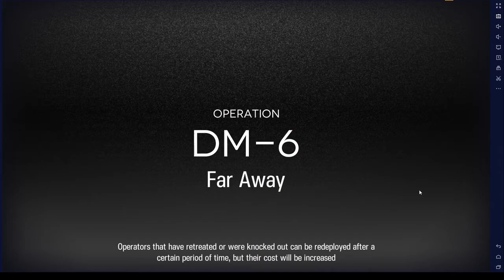DM 6 3 Ops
Silver Ash S3M3
Eyjafjalla S3M3
Texas S2L7